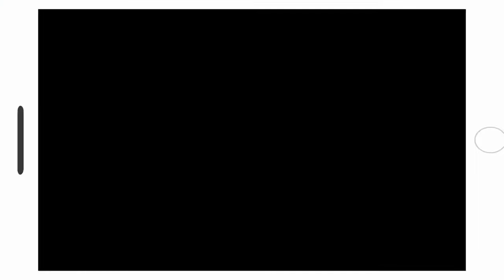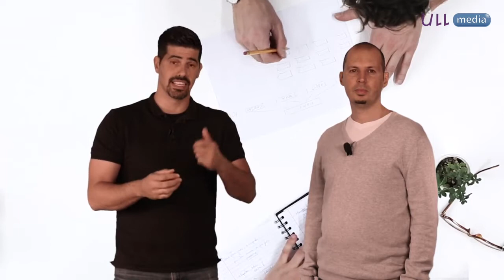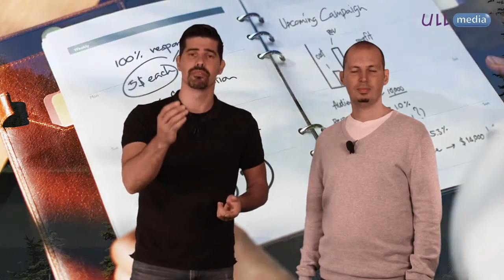Idéalo #4.4 Ensaya tu discurso